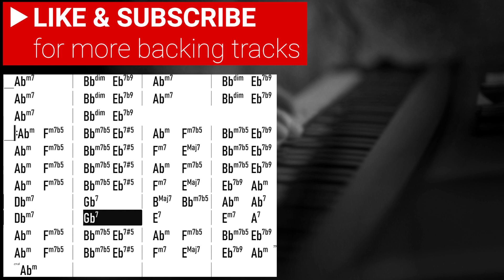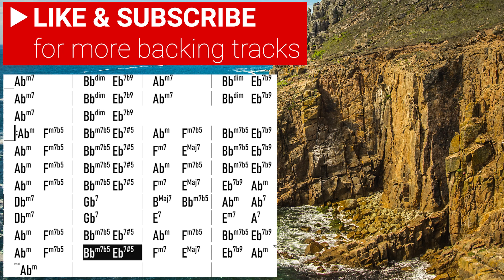Land's End: Bass/Drums Backing Track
Here's a backingtrack for "Land's End" with accompaniment by just bass and drums, designed for pianists and guitarists! The intro, along with a chord chart, are included. The tempo is 150 BPM, the key is Ab minor, and there are seven choruses. Have fun jamming!